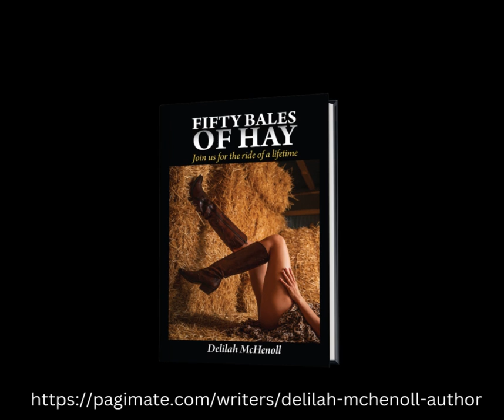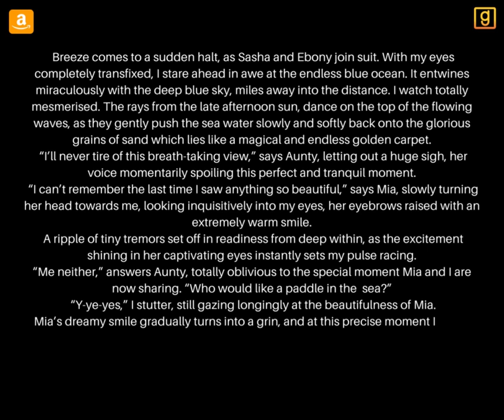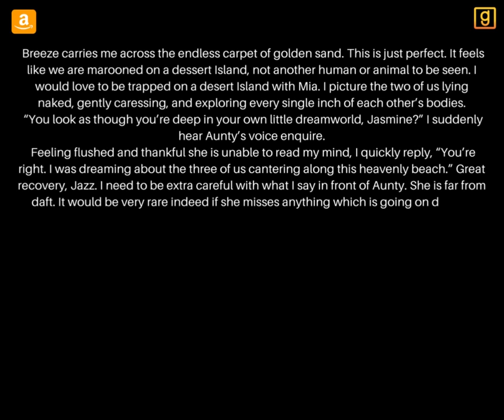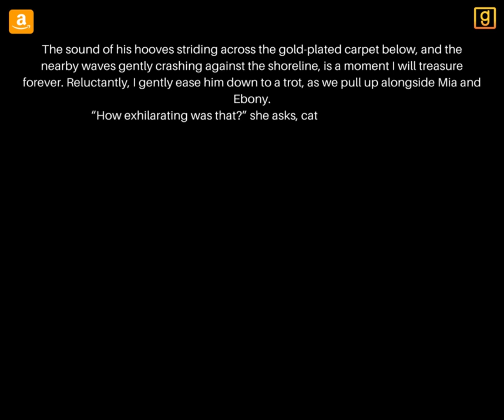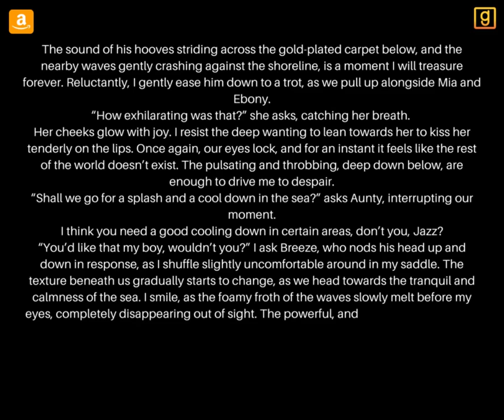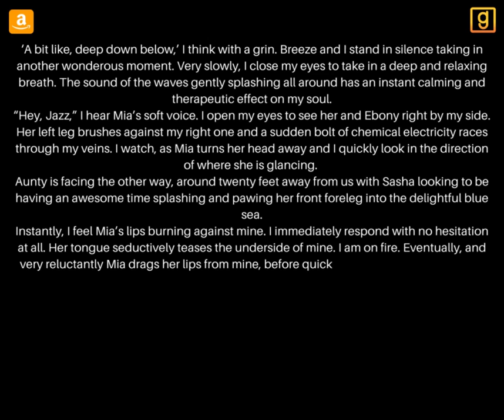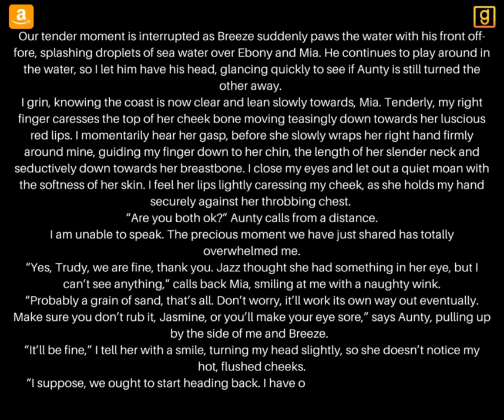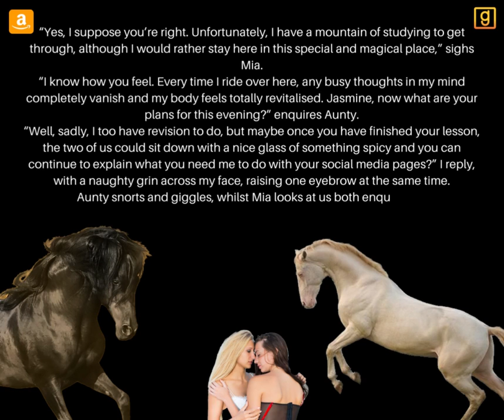Fifty Bales oh Hay Chapter 10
Jazz, a top-class rider with a passion for horses, visits her Aunty who owns a riding school and livery yard in Norfolk. She bumps into her good friend, Mia, a medic trainee. Jazz takes her journey not just on horse riding but also examining her sexual feelings, especially when it comes to Mia, and even an ex-lover of her Aunty’s. Jazz and Mia do their best to keep their feelings a secret to the rest of the world, as they look forward to their first sexual encounter. Jazz finds her attraction for Mia makes her react very sexual and finds it difficult to keep her body and emotions in check. Jazz learns a lot about herself and even more about her Aunty, who is on her own self journey.